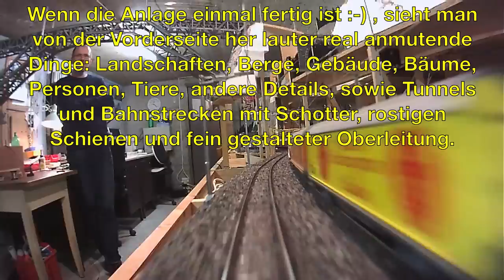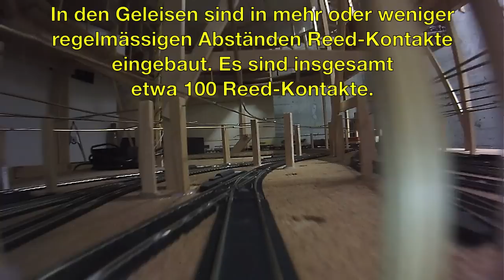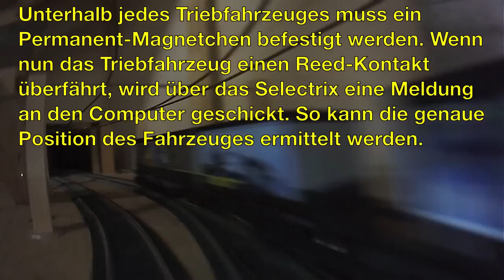ChRB 2012-01 aus Führerstands-Sicht.mov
Dieses Video stellt die ChRB, die Christoph-Röbi-Bahn vor. Das ist eine H0-Modellbahn-Anlage in der Schweiz. Verbaut sind total etwa 200m Geleise und 85 Weichen. Die Anlage hat  eine Kapazität von bis zu 25 Zügen. Das Video hat vier Teile: Einführung - Beschreibung der Strecke - kommentarloses Geniessen - zusätzliche Info. Viel Vergnügen beim Betrachten!